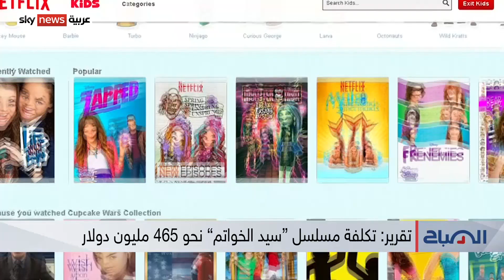منصة أمازون برايم تراهن على مسلسل "سيد الخواتم" الجديد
تتنافس العديد من شركات البث التدفقي في ظل تطوّر هذا المجال، ودخول أسماء كبيرة فيه... وتتركز الأنظار على منصة "أمازون برايم فيديو"، منذ يوم الجمعة الماضي تحديدا ، عندما بثّت أولَ حلْقةٍ من إنتاجها الجديد، ألا وهو مسلسل "سيّد الخواتم"، الذي قُدّرت تكلِفتُه بنحو نصف مليار دولار... فهل رهانُ المنصة على المسلسل في محلّه، لإثبات مكانتها في عالم البث التدفقي؟